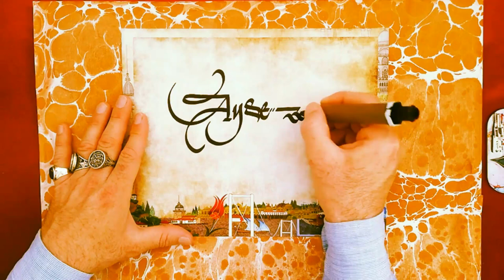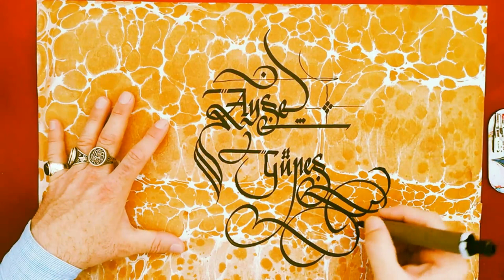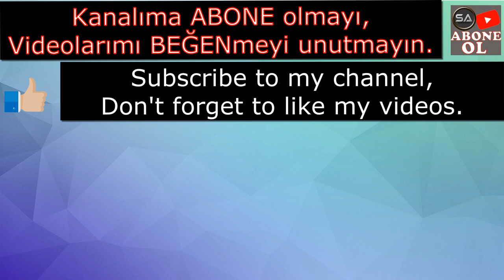✍️AYŞE GÜNEŞ - KALİGRAFİ SANATI YAZILIMI-✍️AYŞE GÜNEŞ - CALIGRAPHY ART SOFTWARE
Kaligrafi, Yunanca Kallos (güzel) ve Graphia (yazı) kelimelerinden türemiş yazı sistemleri ve yazı öğeleri kullanılarak meydana getirilen görsel sanat türünün adıdır.

Çağdaş tanımı ise; “işaretlere anlamlı, ahenkli ve hünerli bir şekilde biçim verilmesi sanatı”şeklinde yapılır.

Kaligrafi; farklı coğrafyalara (medeniyetlere) , farklı yazı sistemlerine göre çeşitlilik arz etmektedir.

* Batı Kaligrafisi

* Japon Kaligrafisi

* Kore Kaligrafisi

* Çin Kaligrafisi

* Arap Kaligrafisi (Hat Sanatı)

* Yunan Kaligrafisi

* Pers Kaligrafisi

* Rus Kaligrafisi

Kaligrafi çeşitlerine örnektir.

Batı Kaligrafisi, günümüz dünyasında en etkili biçimde kullanılan kaligrafi türüdür.

Ülkemizde son yıllarda kaligrafiye olan ilgi, Geleneksel Türk Sanatlarımıza olan ilgi de olduğu gibi artış göstermektedir. Hat Sanatına oranla daha kısa bir zamanda öğrenilmesinden dolayı ve il-ilçe belediyelerimizin sağladıkları olanaklar ile Kaligrafi Sanatını öğrenmek isteyen öğrenci sayısında artış görülmektedir.Bu konuda önemli olan usta-çırak ilişki içerisinde Kaligrafi Eğitmeninden kurs almak ve onu taklit ile öğrenme hayatına başlamaktır. Çünkü kendi başınıza veya internette ki videolar aracılığı ile bir şeyler öğrenmeye çalışıp onları uygulamak geriye dönüşü zor olan tahribatlara, yanlış öğrenme ve uygulamaya sebebiyet verecektir.